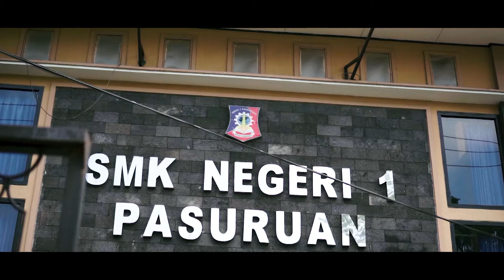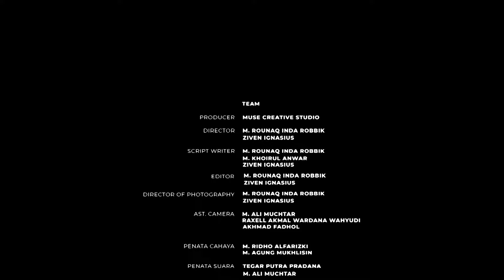Film pendek karya SMKN 1 PASURUAN "DECEPTION"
DPC GRANAT KAB PASURUAN
Lomba Film pendek tema *Selamatkan Pelajar dari bahaya narkoba*

# DPC_ Granat_Kab.Pas
Save Pelajar dr narkoba
channel granat pasuruan